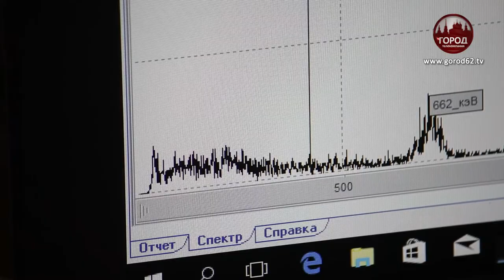Откуда вода лучше?